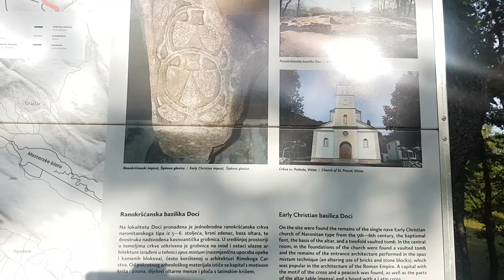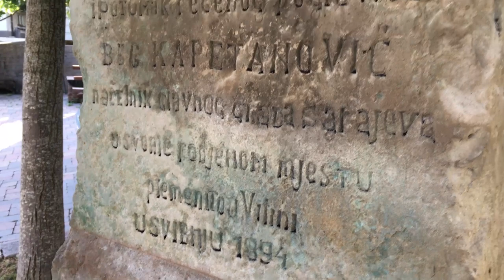Vitina, maleno mjesto srca moga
U sklopu manifestacije “Dani europskog naslijeđa 2018.” i programa „Naša Baština - Spoj prošlosti i budućnosti“ Osnovna škola Tina Ujevića Vitina osvojila je drugo mjesto sa svojim video uratkom “Vitina, maleno mjesto srca moga”. To je djelo i uspjeh Antonele Bebek, Ene Zadro i Rahele Zadro, učenica sedmog razreda i njihove nastavnice Ane Bubalo, koja ih je vodila i usmjeravala u radu.